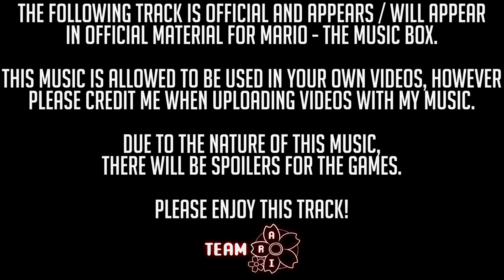"The Eternal Fire Within Me" (LUCIANO BOSS THEME) | Mario - The Music Box MUSIC WEEKEND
"You will feel exactly what you did to me all those centuries ago. The heat will overtake your body and you will disappear. I hate you."

The official boss theme of Luciano Evangelisti, reborn like a phoenix from the ashes. He feels a great hatred towards his own brother, as he has felt nothing but a great sense of misery throughout his life. He's done nothing wrong, hated even by his parents, yet is subject to all this pain and intends to force the flames of anger into your soul. He is a dangerous entity that should not be underestimated when locked into combat against him. He has successfully persuaded someone to join his side as the battlefield takes the form of a church.

Download the game! If there even is any